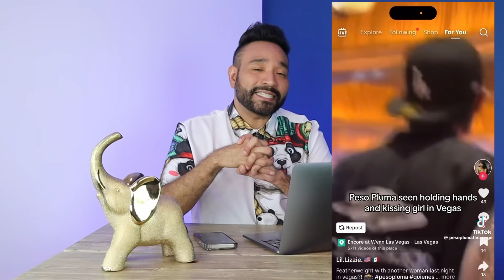¡Descalificada‼️Thali García se va reacciones, Lupillo desconcertado, 'Amante' Peso Pluma habla🔥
Thali Garcia revela las razones por las que abandonó La casa de los famosos, Alan Slim y Diana Santos, amigos de Thali reaccionan. Lupillo revela que sí le gusta Thali y lamenta su salida. La Bronca le lanza fuerte indirecta a Thali García. Queen Buenrostro revela que pronto contará su versión de lo que sucedió con Brandon. Supuesta amante de Peso Pluma pide que dejen de atacarla.  Aleska y Christian tienen candente cita en La casa de los famosos